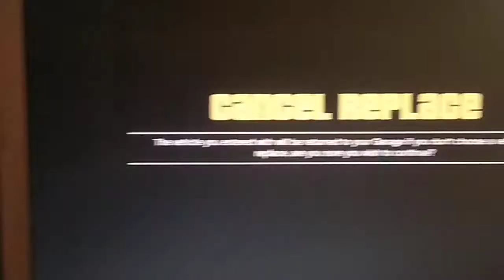BUG ARCADE GARAGE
Hello rockstar team.. i need your help.. i get some bug to place my personal vehicle to my arcade garage..  i buy this garage maybe at 19 august 2020. when the discount. here the video.